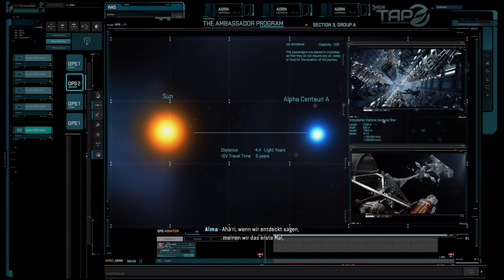Avatar Frontiers of Pandora Let´s Play German Part 1 wie wir aus der RDA Station entkommen müssen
In Avatar: Frontiers of Pandora™ begibst du dich auf eine Reise in die offene Welt des unbekannten Westlichen Grenzgebiets. Finde zu deinen verlorenen Wurzeln zurück. Lerne, was es bedeutet, Teil der Na'vi zu sein und arbeite mit anderen Clans zusammen, um Pandora vor den Mächten der RDA zu schützen.
Avatar: Frontiers of Pandora™ ist ein Action-Adventure in der Egoperspektive, das im unbekannten Westlichen Grenzgebiet Pandoras spielt. Von der menschlichen Militärorganisation RDA entführt, wurdest du als Na'vi von den Menschen ausgebildet und geprägt, um ihren Zwecken zu dienen. Fünfzehn Jahre später bist du zwar frei, doch gleichzeitig fremd in der eigenen Heimat. Finde zu deinen verlorenen Wurzeln zurück. Entdecke, was es bedeutet, Teil der Na'vi zu sein und arbeite mit anderen Clans zusammen, um Pandora zu beschützen.
ERKUNDE EINE WELT VOLLER WUNDER UND GEFAHREN
Erlebe die epischen Wunder des Westlichen Grenzgebiets, eines unbekannten Kontinents von Pandora. Reise durch wunderschöne, doch unberechenbare Open-World-Regionen, in denen jede Unachtsamkeit tödlich enden kann.
WERDE TEIL DER NA'VI
Nutze deine unglaubliche Kraft und Beweglichkeit, passe deinen Charakter an, stelle neue Ausrüstung her und verbessere Fähigkeiten und Waffen deinem Spielstil entsprechend.
FLIEG DURCH DIE LÜFTE
Verbinde dich mit deiner eigenen Banshee, die dir nicht nur in Luftkämpfen einen Vorteil verschafft, sondern auf der du auch durch das riesige Westliche Grenzgebiet reisen kannst.
MEISTERE DIVERSE KAMPFSTILE
Setze dich gegen die Gefahren Pandoras zur Wehr, indem du dir die Präzision traditioneller Na'vi-Waffen wie Bogen und Speerschleuder zunutze machst oder auf deine menschliche Ausbildung mit mächtigeren Waffen zurückgreifst, wie Sturmgewehre und Schrotflinten.
TEILE DEIN ABENTEUER MIT EINER VOLLSTÄNDIGEN KOOP-KAMPAGNE
Spiele die komplette Storykampagne allein oder im Online-Koop-Modus mit Freunden.